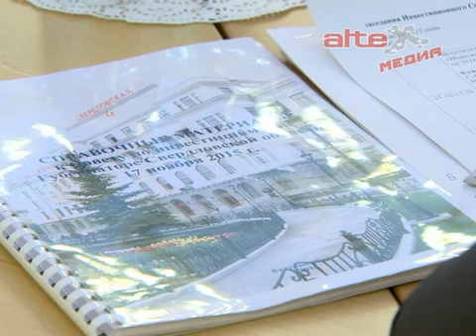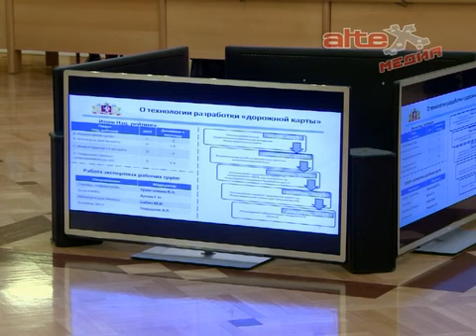Губернатор Свердловской области выступил с инвестиционным посланием